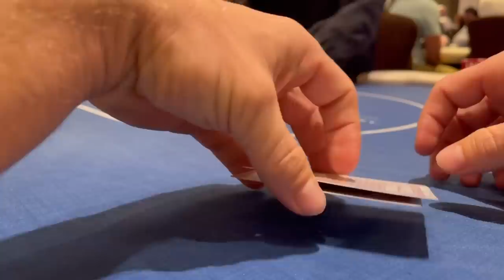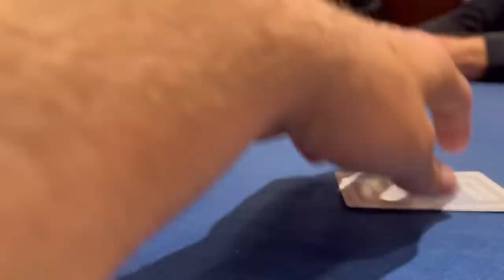Drunk MANIAC raising blind & CRUSHING the table!! // Poker Vlog #177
A $2/5 session at the Wynn!